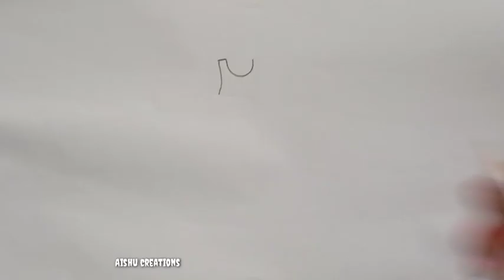easy drawing for beginners / easy to draw